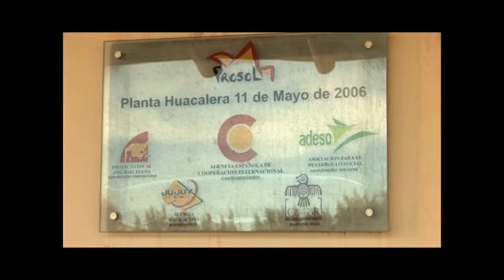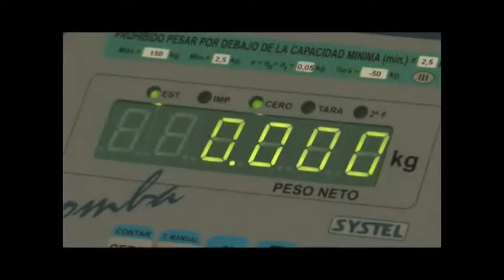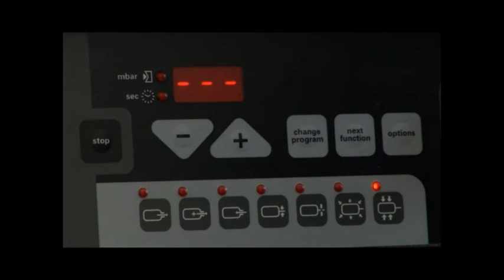Quinua: Un futuro sembrado hace miles de años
La quinua es el único alimento vegetal que posee todos los aminoácidos esenciales, oligoelementos y vitaminas para la vida, además de no contener gluten. A esto se suma que este cultivo tiene una extraordinaria capacidad para adaptarse a diferentes tipos de pisos agroecológicos. Puede ser cultivada en zonas con humedades relativas desde 40% hasta 88%, o desde el nivel del mar hasta los 4 mil metros de altitud, soportando temperaturas desde los -8°C hasta los 38°C.